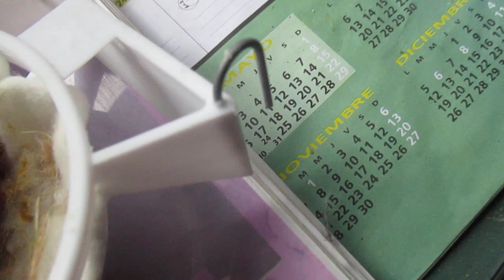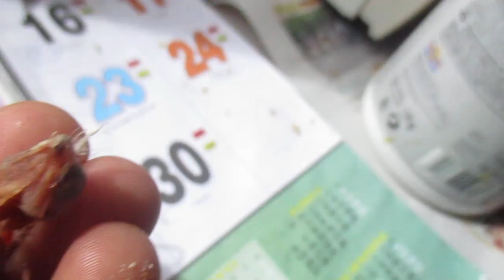MUERTE DE PICHONES, PUNTO NEGRO (HD)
No os preocupéis que no pasa nada a todos los criadores nos pasa eso y que sepáis que no hay cura y hay poca investigación por si os pasa es normal un saludo y buena cria XD